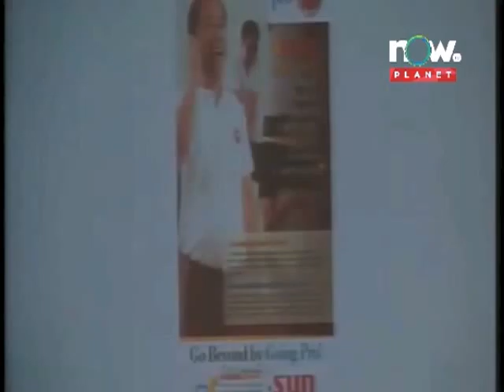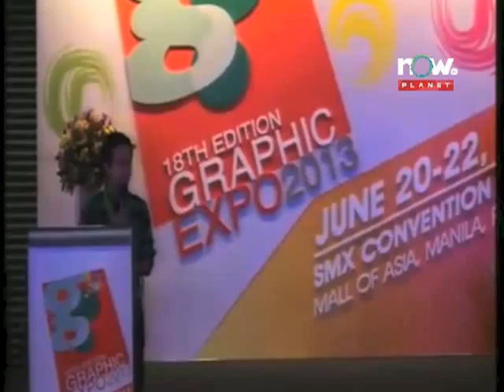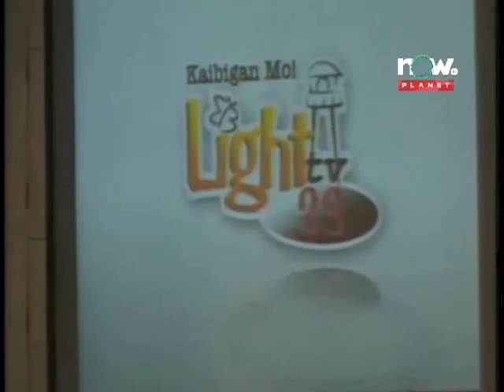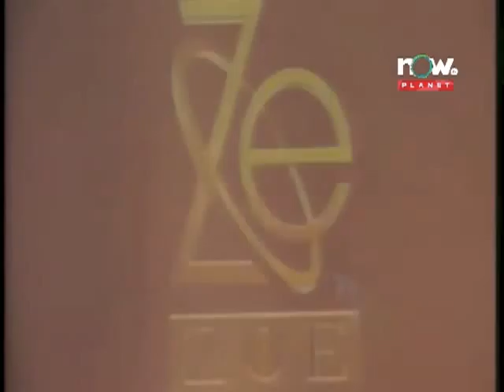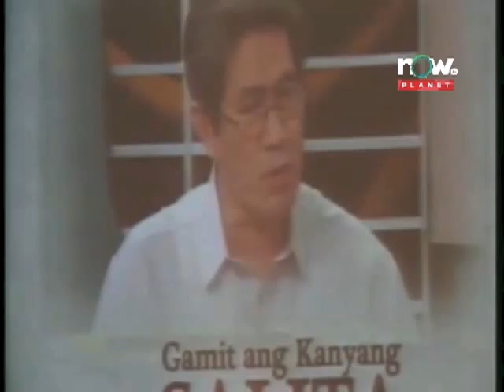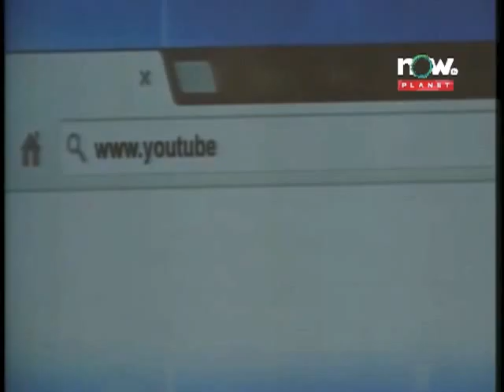Graphic Expo June 20 2013 part 20